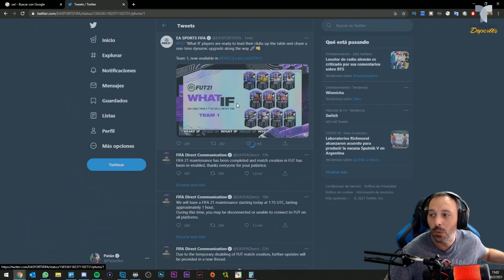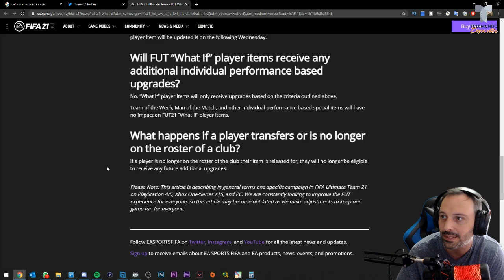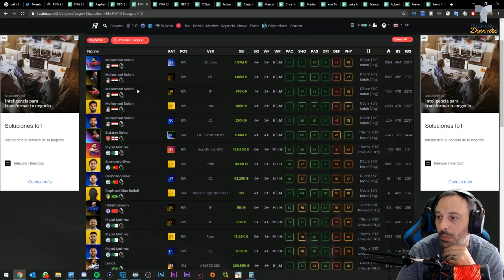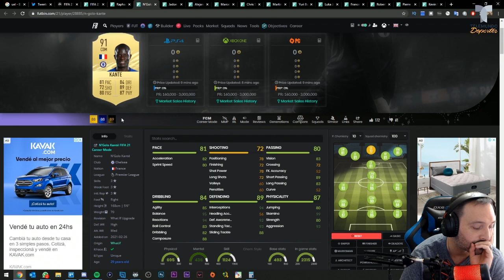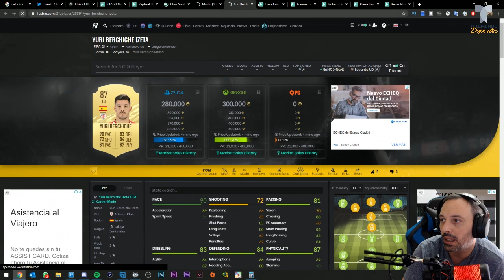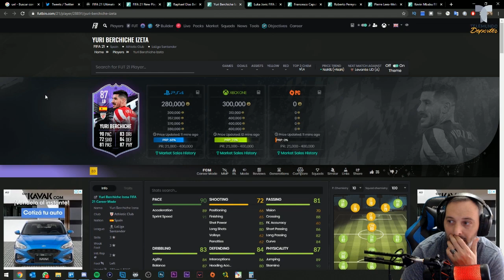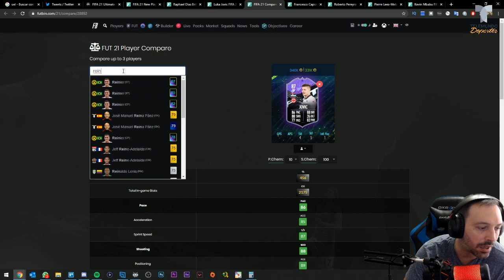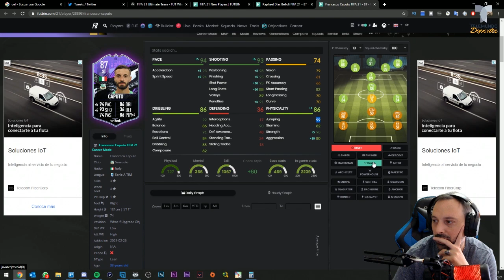¡WHAT IF! | ¿DE QUE SE TRATA LA PROMO? ANÁLISIS CARTA POR CARTA | FIFA 21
CONFIGURACIÓN DE MI PC:

* Monitor: ViewSonic XG2401 (3x)
* Monitor: ViewSonic XG2701
* Gabinete: Sentey Arvina
* Motherboard: MSI x470 Gaming Plus
* CPU: Ryzen 7 2700X
* RAM: HyperX Predator 32GB (4x8) 3200Mhz
* GPU: MSI 2080 TI
* SSD: HyperX Savage 480GB
* Auriculares: HyperX Cloud Flight
* Power Supply: CoolerMaster Silent 700W
* Mic: HyperX Quadcast
* Webcam 1: Logitech C922x Pro Stream
* Webcam 2: Logitech C920

CANALES DE LA LEGION